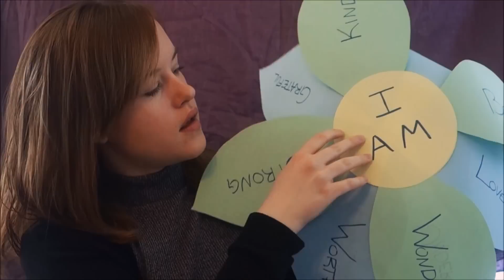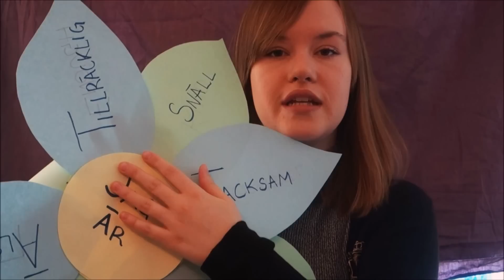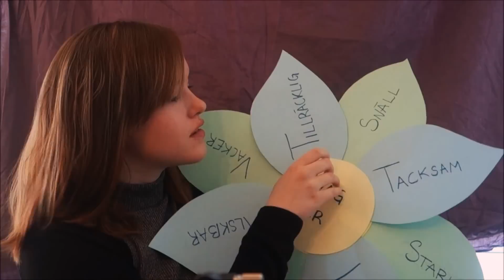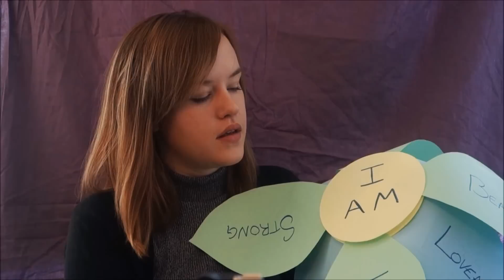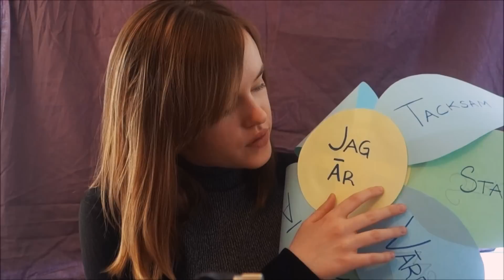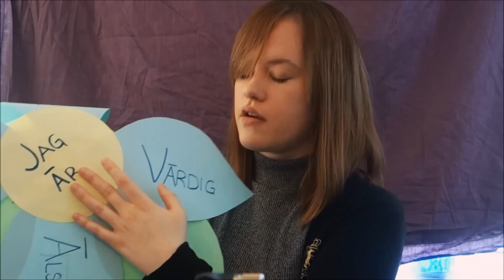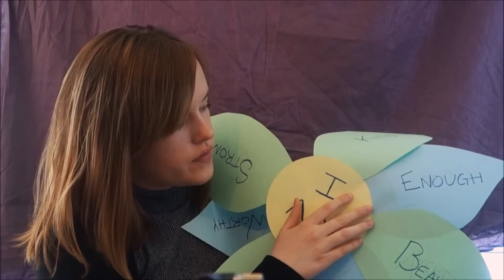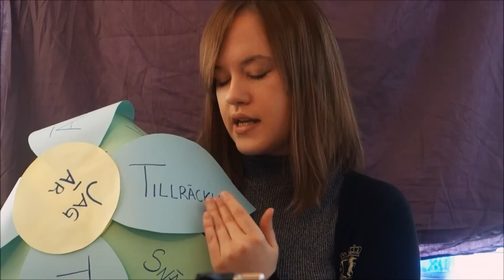HD ASMR - Swedish Teacher RolePlay Lesson 2 - Relaxing Soft Spoken, Positive Affirmations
Hi guys!

If you like this more bubbly side of me just let me know, or if you thought this was too crazy for ASMR I need to know that too.
Wanted to do a really loving and positive video  and hope you like this Swedish Teacher video!